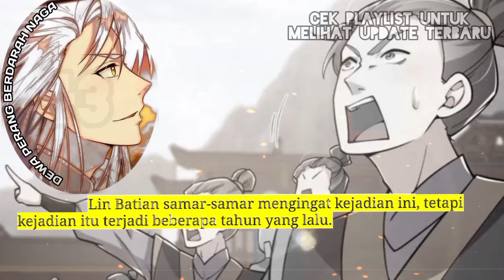Dewa Perang Berdarah Naga season 43